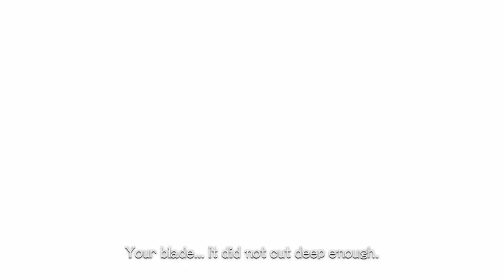Xenoblade Chronicles Definitive Edition - Part 3 - CasualGamerP1 Plays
CasualGamerP1 Plays Xenoblade Chronicles Definitive Edition on Nintendo Switch

If you liked the episode please leave a thumbs up and maybe consider subscribing, if you would like to be notified when the next episode goes live also make sure you ring that notification bell.